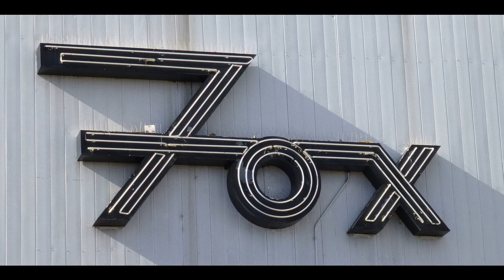Ween (10/17/1996 Boulder, CO) - freedom of '76